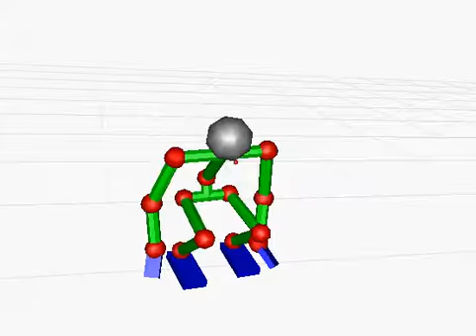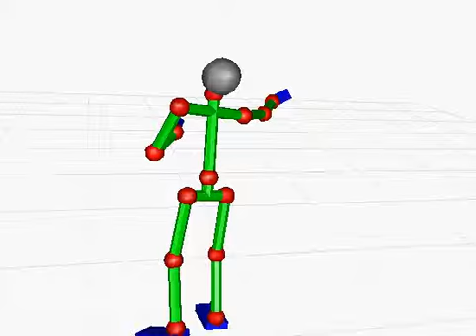20150113cap013 服を脱いでクローゼットに片付ける